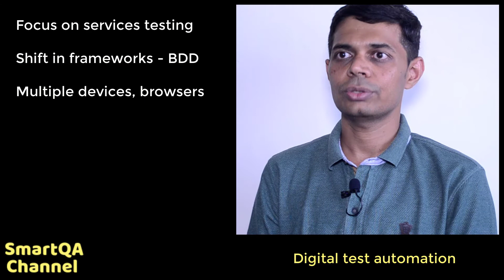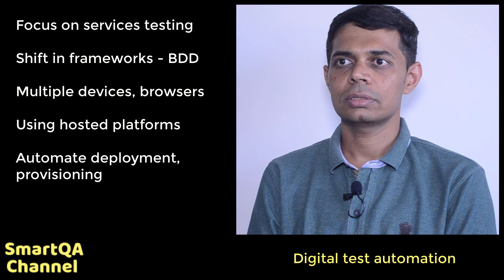Digital test automation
In this smartbits, Shivaji Raju outlines "Digital test automation".

There is greater focus on services testing with lot of applications being built with service based architecture, that is one of the things that is changing significantly.  From a framework standpoint, there are approaches like BDD and some custom Java-based solutions that people are trending to use when compared to the traditional keyword driven approaches that we were using in the past. The scale at which we test on different types of devices has also increased vis-a-vis when we used to test only on one browser, like IE. Now, the expectation is that we test the product on the web, on native, on different types of devices, the combinations increases.
The other change is in terms of using testing platforms. We don't want to host mobile devices on premise.  We test on Sauce Labs, Perfecto, or LambdaTest, these are some custom solutions that are available which can be used to scale up testing. Even lot of projects have moved from waterfall to Agile based implementations.

The full text of transcript of this video is available